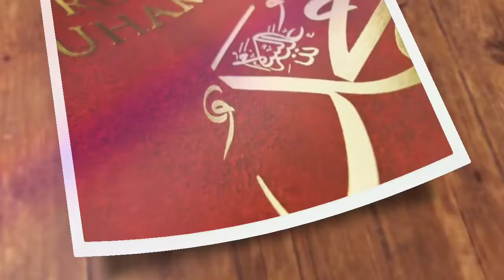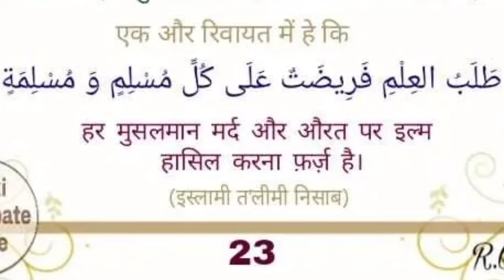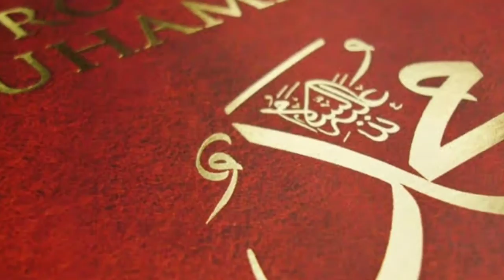जब औरत के इन 5 अधिकार के लिए मुहम्मद पूरी दुनिया से लड़गये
जब औरत के इन 5 राइट्स के लिए मुहम्मद पूरी दुनिया से लड़गये

 मोहम्मद साहब और औरतें
प्रोफेट मोहम्मद और औरत
औरत पर मोहम्मद साहब के एहसान
prophet Muhammad Ke Ehsaan